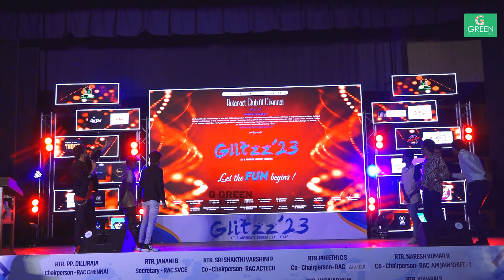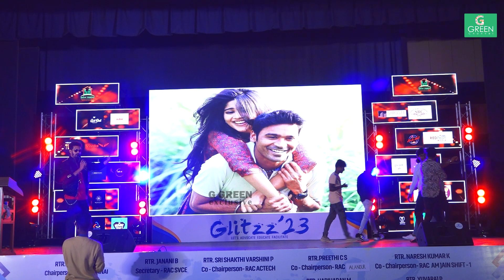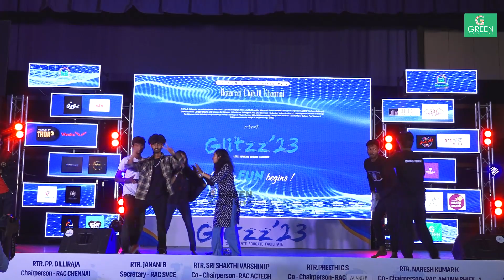Titanic Scene என்னடா பண்றீங்க College Culturals | Pose Recreation Game| G Green Channel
G Green channel covered this event for Entertainment, Educational and to Encourage new group of talents.
This video will help you to identify, recognize and celebrate the new way talents in the field of entertainment.
Leave your commands about this event and what you needed for the upcoming events.